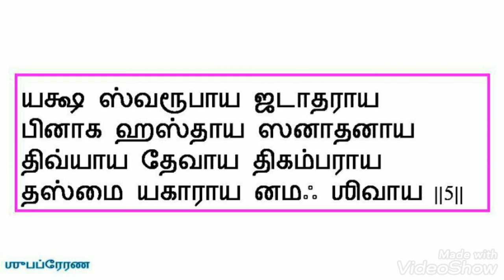ShivaPanchaakshariStotram (Tamil Script) - Learning Mode